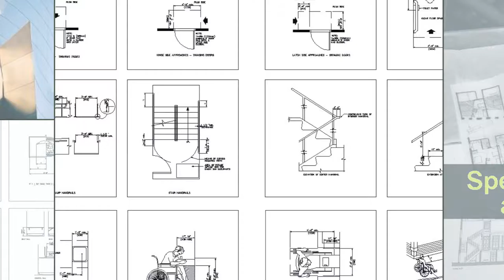Accessibility Facilities Drawingswww cadblocksdownload com